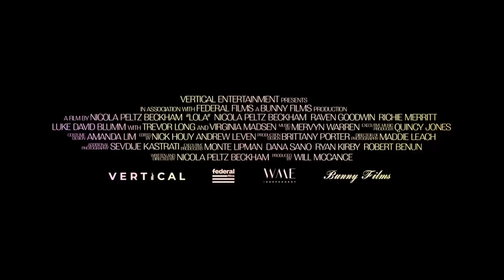Lola (2024) Sexy Drama Trailer by Vertical with Nicola Peltz Beckham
Lola (2024) 19-year-old Lola James is trying to work to save enough money to get her beloved little brother, Arlo, out of their toxic home. Until one tragic night, when her whole world gets uprooted. From that moment on, nothing will ever be the same... Sexy Drama Trailer by Vertical with Nicola Peltz Beckham, Raven Goodwin, Richie Merritt, Luke David Blumm, Trevor Long, and Virginia Madsen